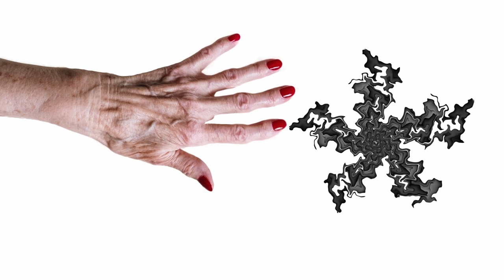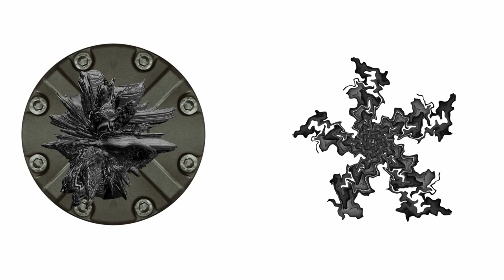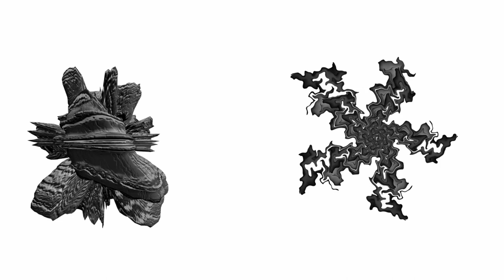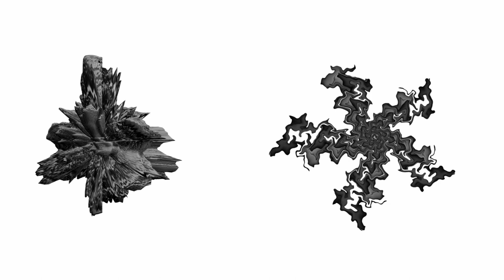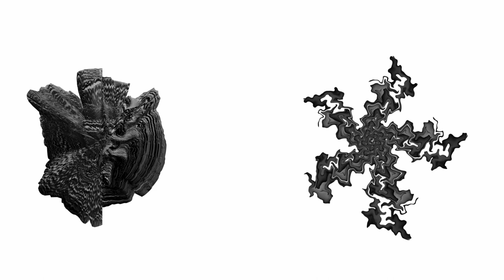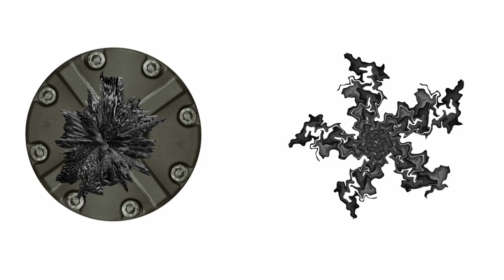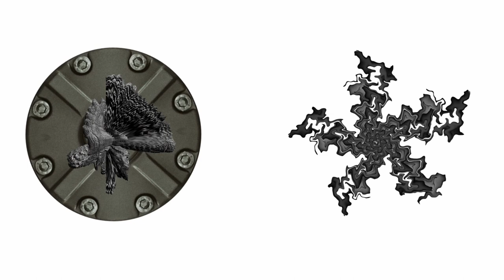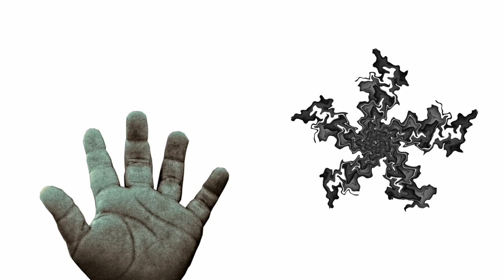In a space of possible atomic facts - I can think!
"Just as we cannot think of spatial objects at all apart from space, or temporal objects apart from time, so we cannot think of any object apart from the possibility of its connexion with other things."